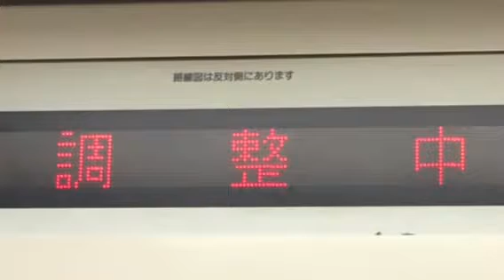京王the☆都度UGA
動画通り